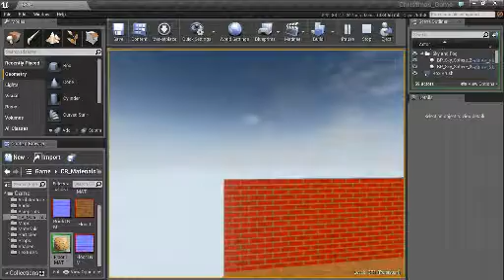Start Of Level 1 - The Crimbo Game :-D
Here we have 2 Materials i made with a Floor and wall. I made a few fancy windows but couldn't be bothered with the others! This is just a Quick example of how i make The Bricks Look standard and the Laminate Flooring Shiny :-D THIS IS NOT THE FINAL PRODUCT Lol